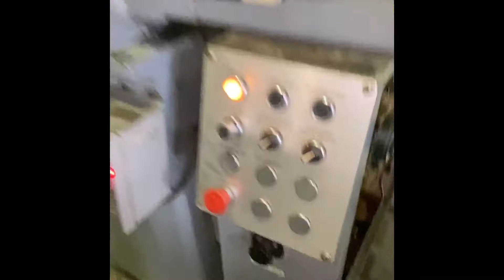OKAMOTO 6" X 18" SURFACE GRINDER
EQUIPPED WITH:
 -- ELECTROMAGNETIC CHUCK
 -- AUTO CROSSFEED
 -- COARSE/FINE DOWNFEED
 -- WGT:  2,350LBS